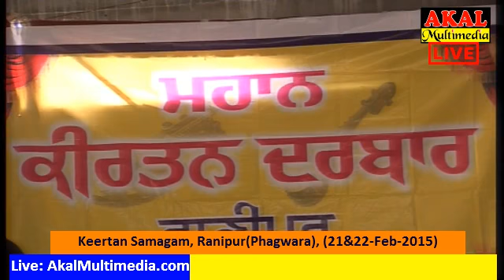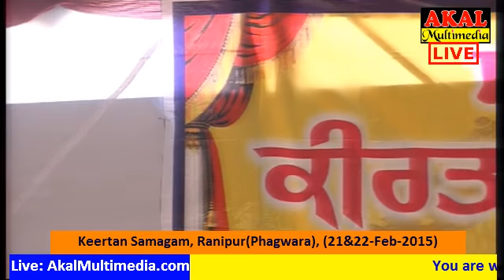Gurmat Samagam Ranipur, Phagwara (21-22 Feb-2015) (Part-1)